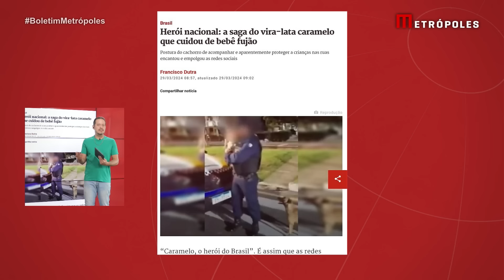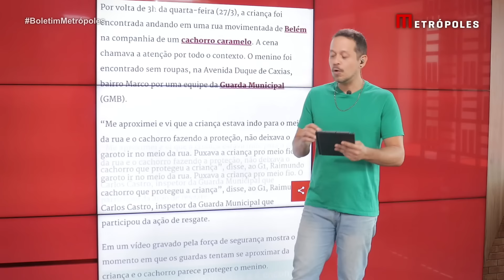Herói nacional: a saga do vira-lata caramelo que cuidou de bebê fujão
“Caramelo, o herói do Brasil”. O cãozinho acompanhou e “cuidou” de um menino de 1 ano e 8 meses, que “fugiu” de casa. A postura do vira-lata gerou comoção e elogios.